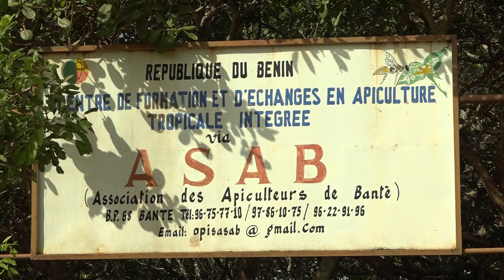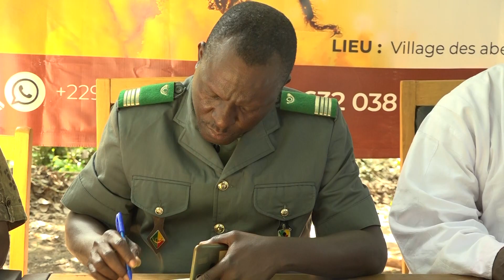Grande Retrouvaille des Apiculteurs du Bénin